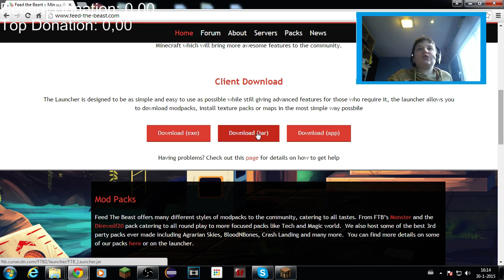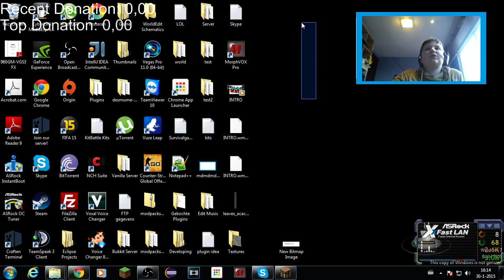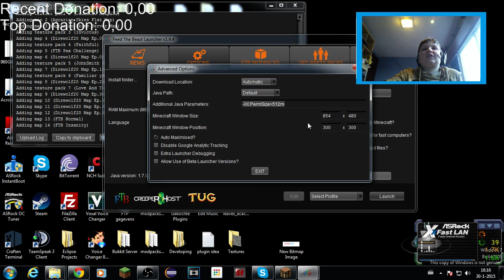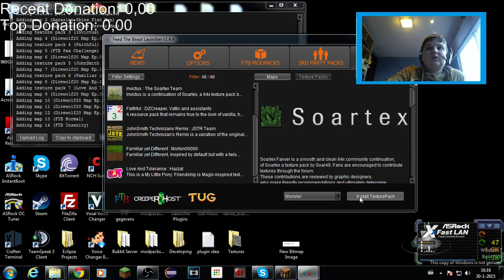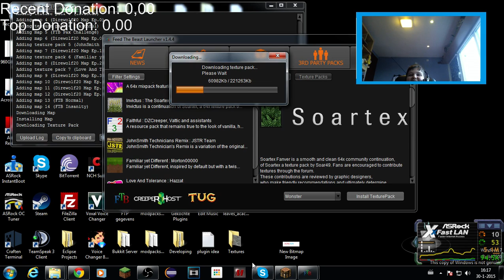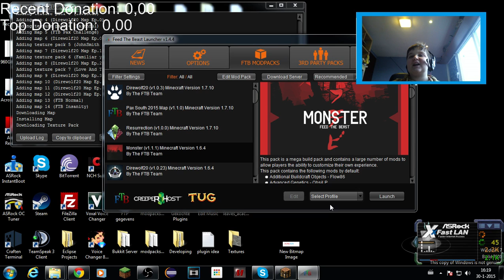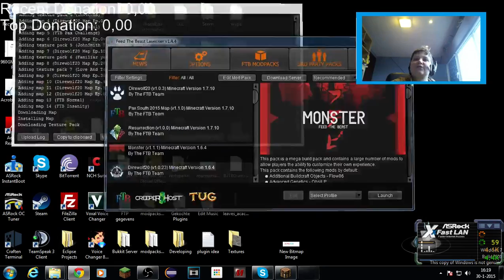Tutorial #2 - FTB Monster (Gratis, Laggvrij, Texture Packs, Maps)